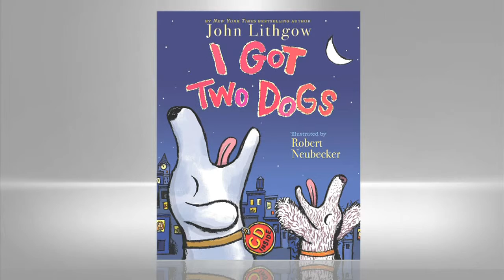Actor John Lithgow Sings From I Got Two Dogs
John Lithgow treats us to a sing-a-long performance of "I Got Two Dogs."